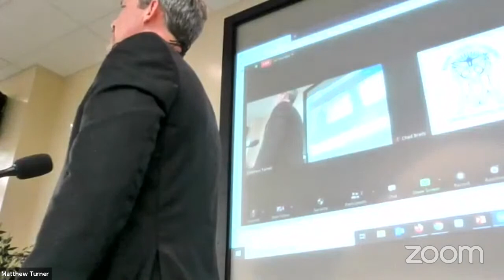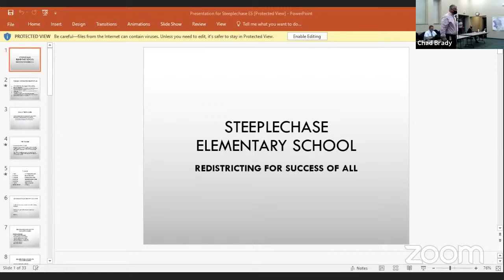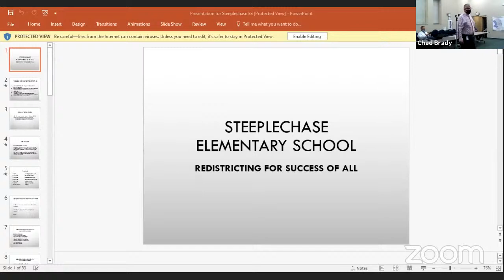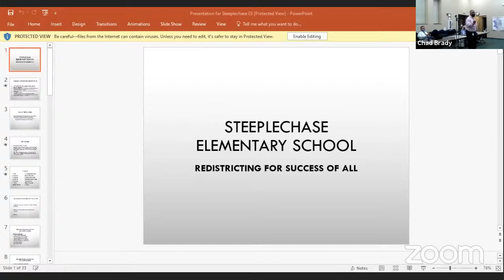Steeplechase Redistricting Meeting 1